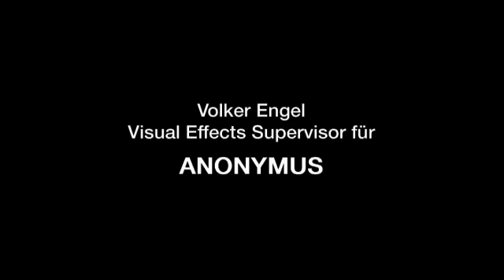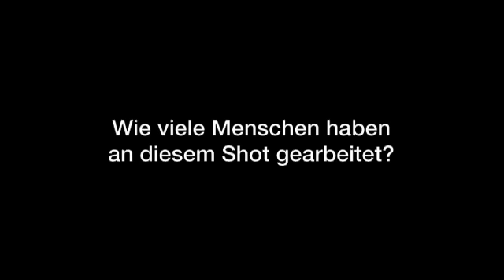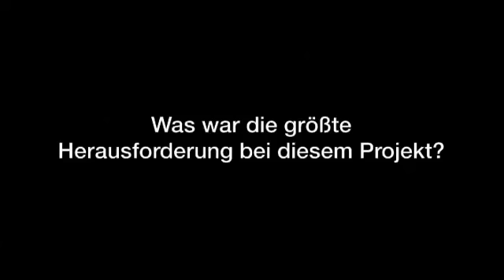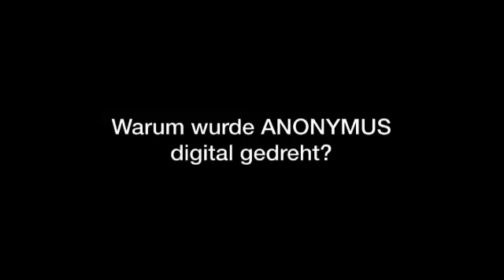Deutsche Filmakademie - Volker Engel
Wir haben uns mit Visual Effects Supervisor Volker Engel getroffen und über die Special Effekte in Roland Emmerichs Kinofilm ANONYMUS intensiv unterhalten. Wissenswertes, informatives und viel Hintergrund darüber, wie solch große Bilder entstehen, gibt es hier.